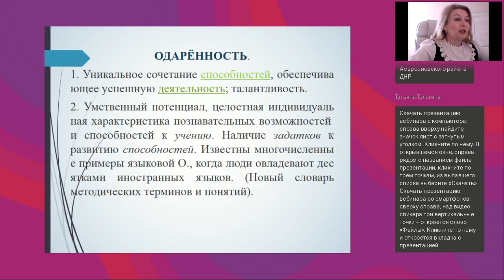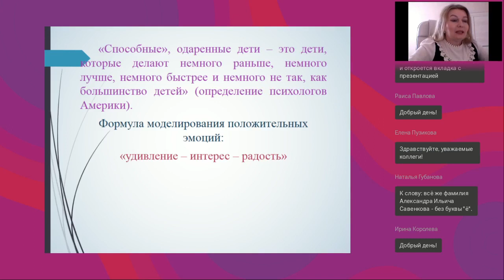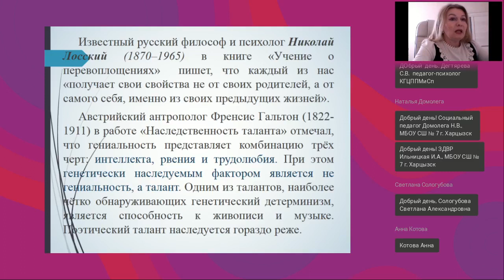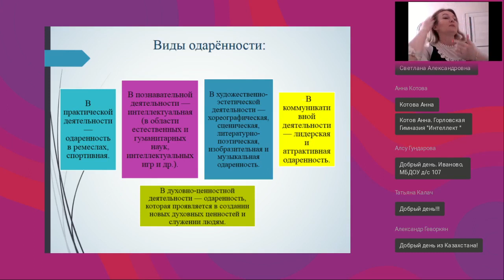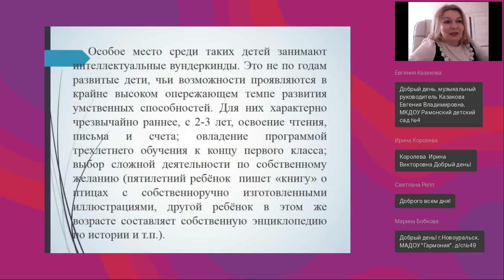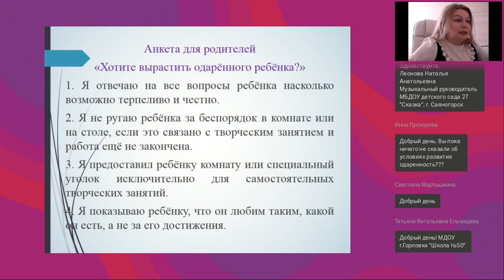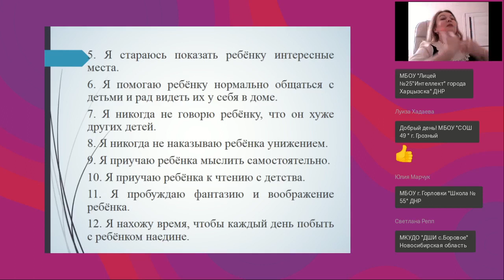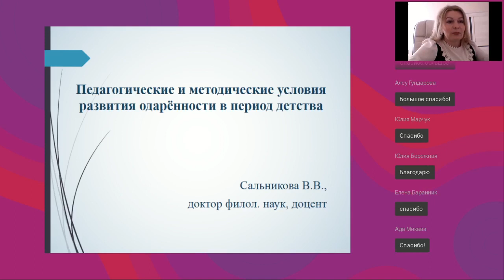Педагогические и методические условия развития одарённости в период детства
Вебинар
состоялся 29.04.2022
Ведущая вебинара:

На вебинаре будут рассмотрены следующие актуальные вопросы: понимание одарённости в психологической науке, детская одарённость в трудах отечественных и зарубежных учёных, загадка гениальности: исторический аспект, диагностические методики выявления одарённости, особенности и направления работы с одарёнными детьми дошкольного и младшего школьного возраста.